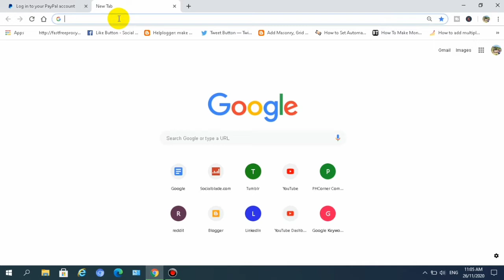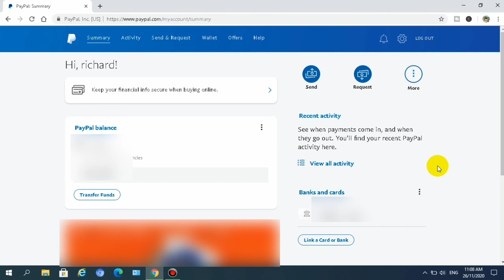How to Login Paypal Account Using PC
Do you have a paypal account but you do not know how to login to a PC.  In this tutorial I will teach you how to Login Paypal Account using your computer.

Thanks...